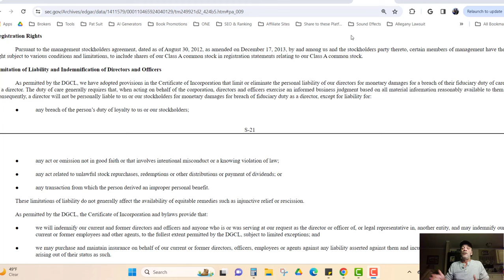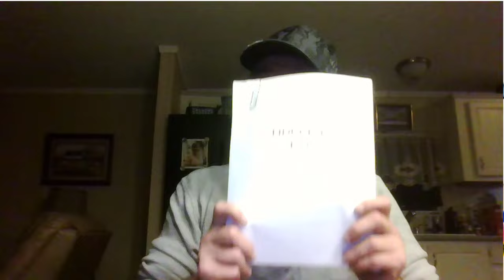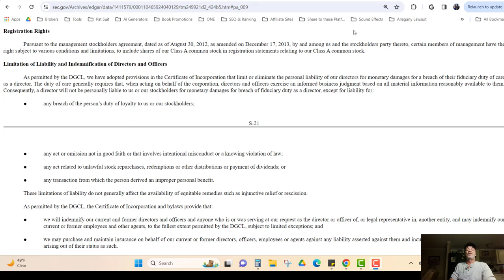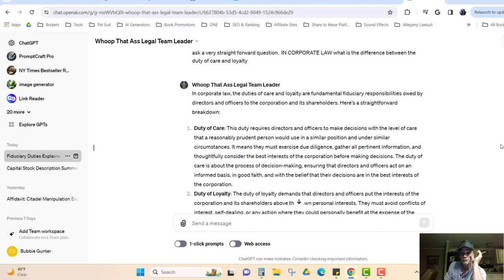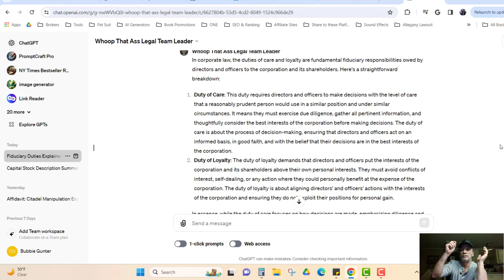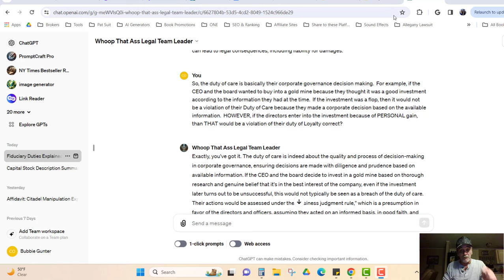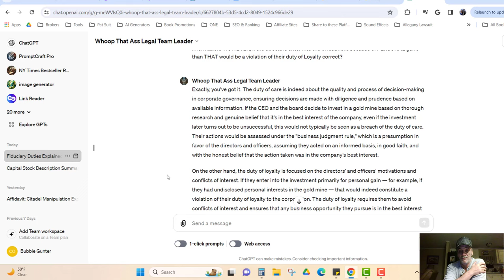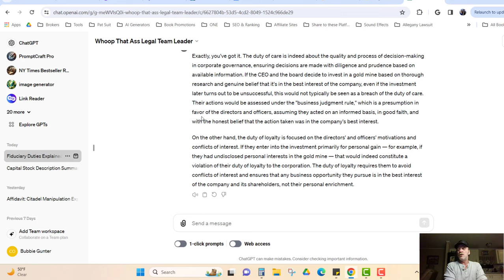AMC Can You Sue Adam Aron and The Board of AMC